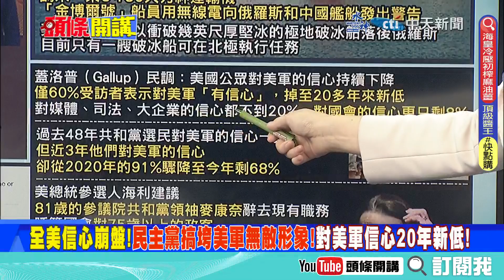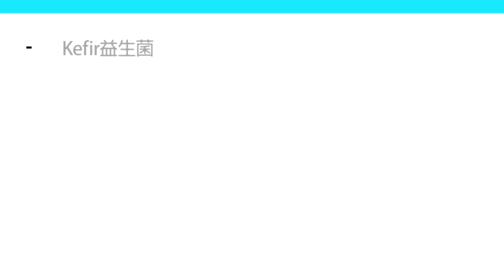【頭條開講】這裡是美國的霸王海域?美巴紐雙邊協議!無須官員陪同!美艦可以在專屬經濟海域執法!擺明針對陸遠洋漁船? @頭條開講HeadlinesTalk 20230801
【LIVE頭條開講】破紀錄暴雨!北京的你們還好嗎?小心間諜!陸國安部八一建軍節最震撼發言!斷捨離ASML!習近平清楚指示"國產化"!20230801完整版@HeadlinesTalk